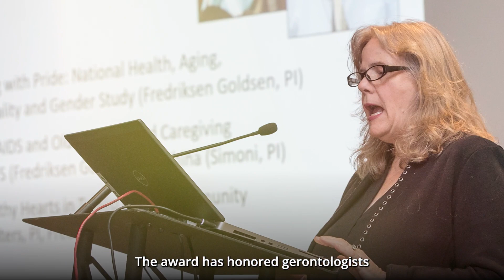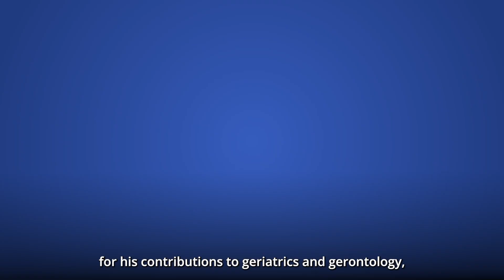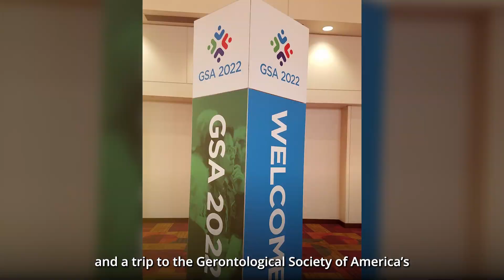GSA Maxwell A. Pollack Award Commercial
Nominate yourself or a colleague for the Maxwell A. Pollack Award for Contributions to Healthy Aging annually at geron.org.